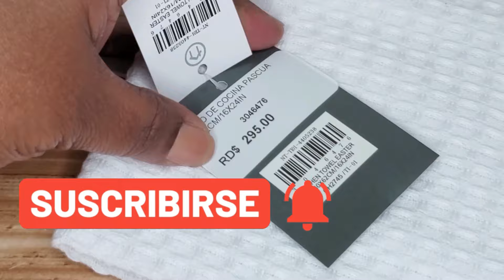DECORACIONES PARA PASCUA || NUEVAS COMPRAS DECORACION PRIMAVERA 2024 || EASTER 2024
¡Hola, mis gente bella! Hoy estoy súper emocionado porque vamos a sumergirnos en el maravilloso mundo de la decoración para Pascua y las nuevas compras de decoración primaveral para el año 2024. ¡La temporada de la Pascua está a punto de llegar y es hora de darle la bienvenida con estilo! Primero, quiero mostrarles algunas de mis últimas adquisiciones de decoración para la primavera de 2024. Desde coloridos adornos hasta hermosos arreglos florales, ¡tengo todo listo para darle vida a mi hogar con la frescura de la nueva temporada! Ahora, hablemos de la Pascua. Este año, las tendencias nos traen una explosión de colores pastel, conejitos adorables y huevos decorativos. Estoy emocionado de compartir con ustedes algunas ideas creativas para transformar su hogar en un santuario de Pascua, ¡hay tantas opciones para elegir! No olviden los pequeños detalles temáticos. ¡Cada elemento cuenta para crear una atmósfera festiva! En resumen, la Pascua de 2024 está llena de color, alegría y oportunidades para ser creativos. ¡Espero que se hayan inspirado con estas ideas y que disfruten al máximo de esta maravillosa temporada! ¡Nos vemos en el próximo video, mis queridos amigos (as)!